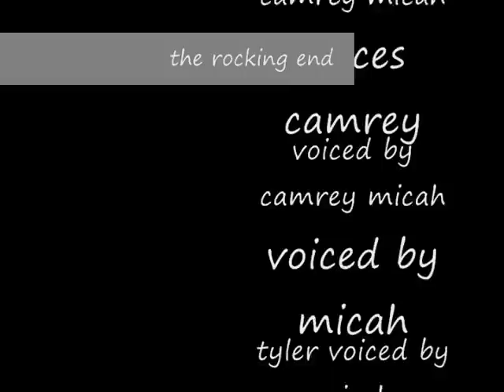micah rat episode 14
micah and the gang must now save micayla and poison for some reason but it wont be as easy as they think